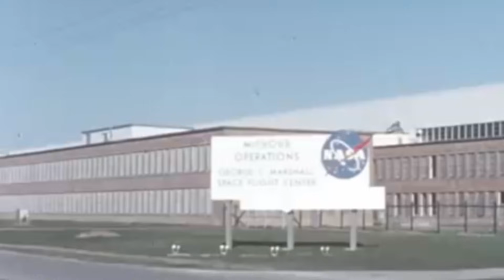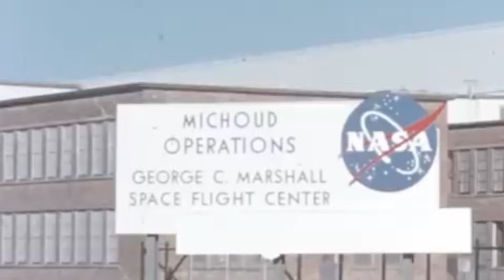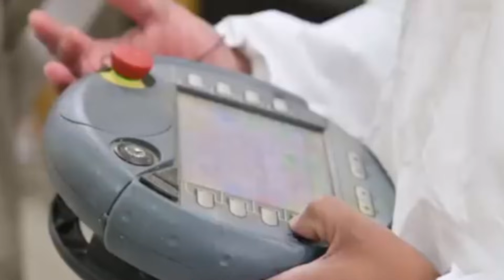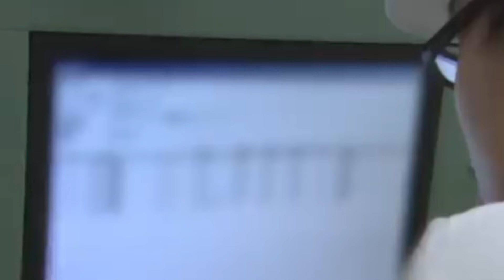America Is Building a Colossal Space Launch Facility — And the Scale Is Unreal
America is building a colossal space launch facility called Starbase, and its scale is already reshaping the future of spaceflight. At the southern tip of Texas, SpaceX’s Starbase has become the most powerful and ambitious rocket launch complex ever constructed, built for a single purpose: making interplanetary travel routine.  ￼

This video explores how Starbase evolved from a modest private launch site into a fully incorporated city centered around the largest rocket ever flown. Viewers will learn why the geography of coastal Texas mattered, how regulatory approvals and rapid iteration allowed construction to accelerate, and what it takes to operate a facility capable of supporting Starship and its Super Heavy booster. The episode explains the engineering logic behind building at unprecedented scale, from towering launch structures and cryogenic tank farms to the revolutionary tower designed to catch returning rocket boosters midair. It also examines the test program that made once-impossible concepts routine through failure, rebuilding, and relentless experimentation.

Beyond hardware, the video looks at Starbase’s economic and environmental footprint, including its impact on surrounding communities, wildlife concerns, and the legal challenges that followed early launches. Finally, it places the entire project in context, showing how Starbase fits into SpaceX’s long-term goals for the Moon, Mars, and the survival of human civilization beyond Earth.

Project Mystery delivers in-depth, narrative-driven explorations of the hidden engineering, history, and ambition behind the world’s most extraordinary projects.

© [Project Mystery] [2026]